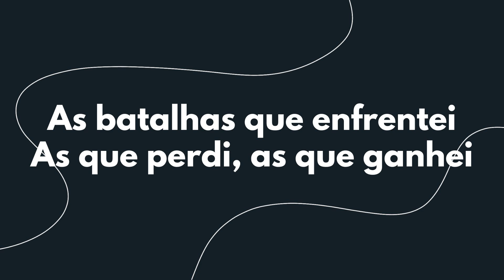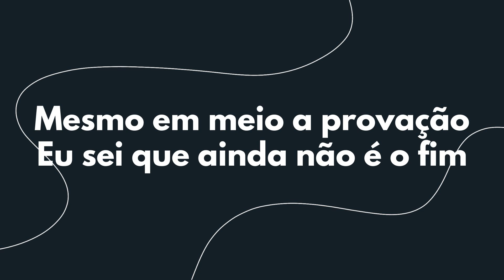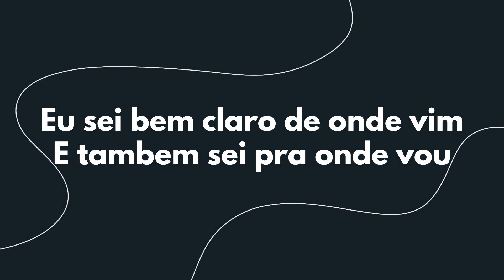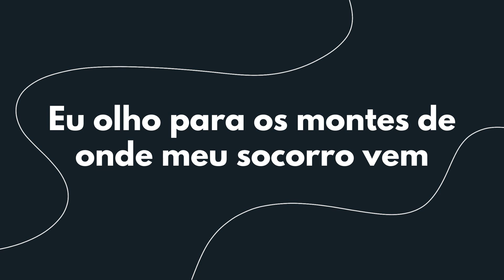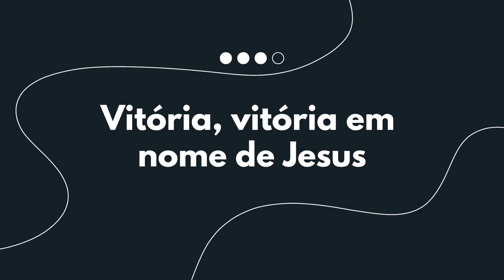Vitória - Adoradores 5 (Playback com letra)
Música pra cima, pra celebrar com a igreja! Todas todas as vozes separadas pra você aprender nesse